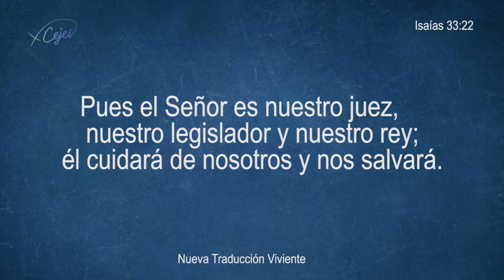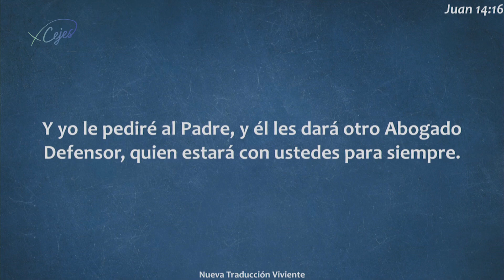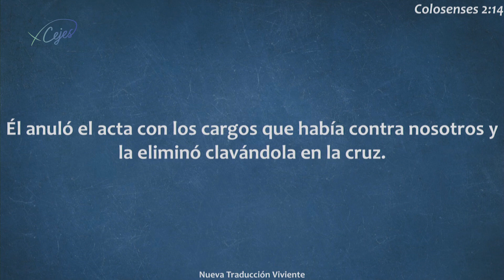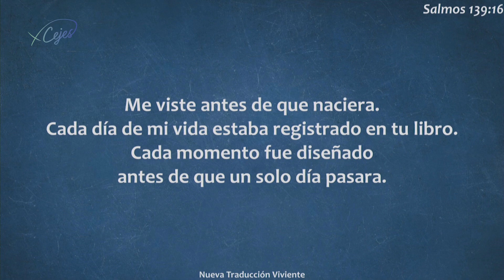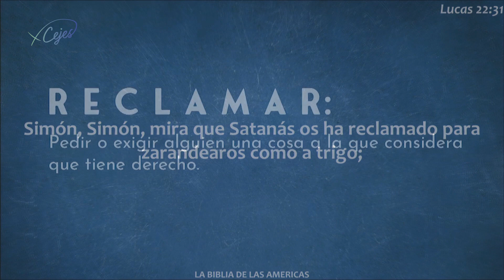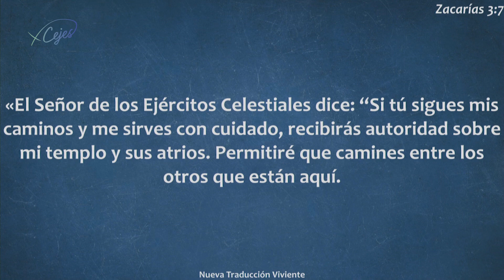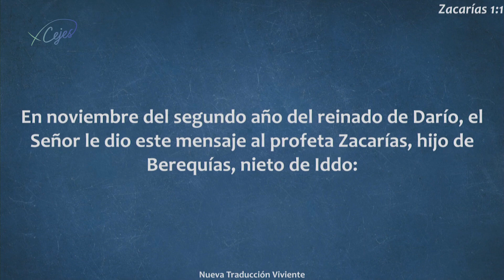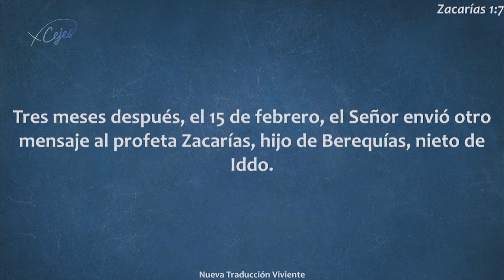Como silenciar al acusador l Pastor Jairo Daza